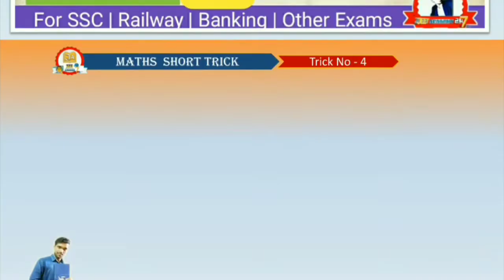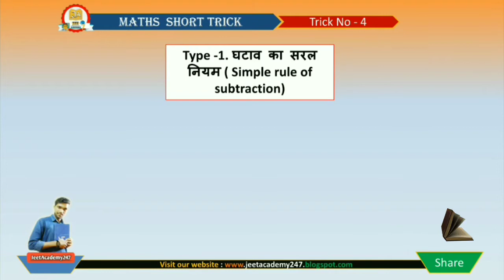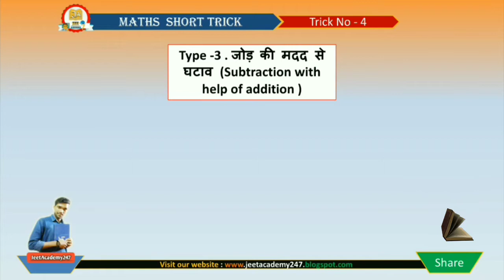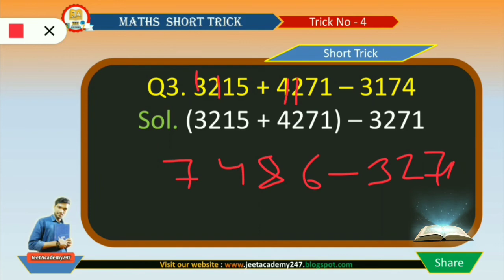Maths Short Tricks | Subtraction Rules | Part 1 | Best For SSC | Railway | Banking | by Jeet Sir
👨‍🏫 ABOUT THIS VIDEO 👩‍🏫
आज के इस वीडियो में हमने Maths ka Short Trick | Subtraction ke best rule  के बारे में बात किया है ! If it is important for you then please

📩Pdf link 🔗 -

👨‍🏫 ABOUT THIS CHANNEL 👩‍🏫
💯 IMPORTANT LINKS 🔗